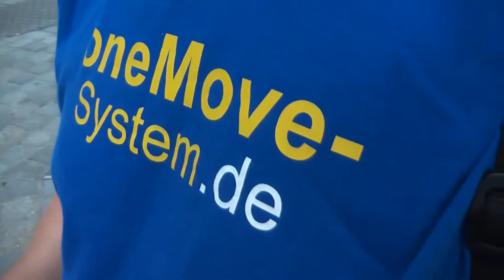WorldFlyChampion 49 BottleHandstand WalterFerfahl LiveDokuwaCommunicationJapan 24811 filmbike galacomTV MrWinMore OneMove